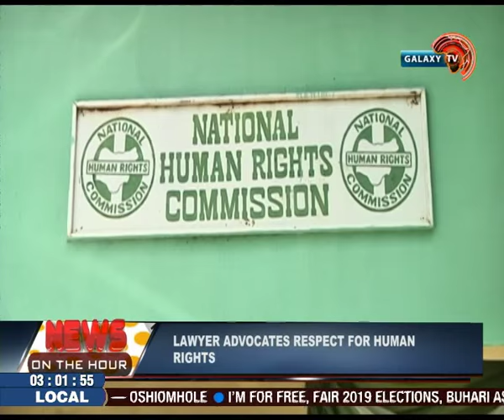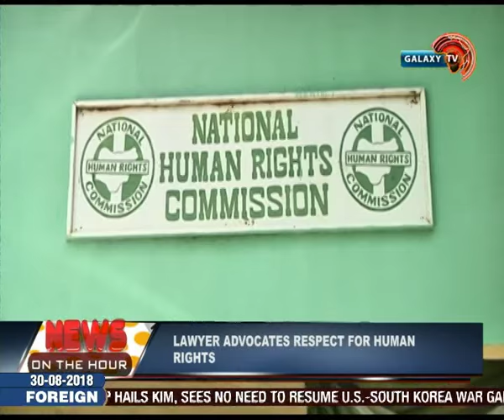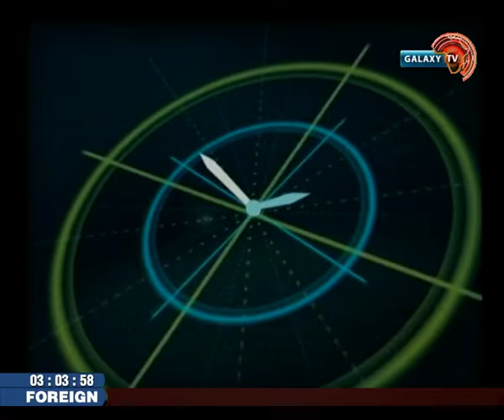News@3-NUJ protest arrest of journalists